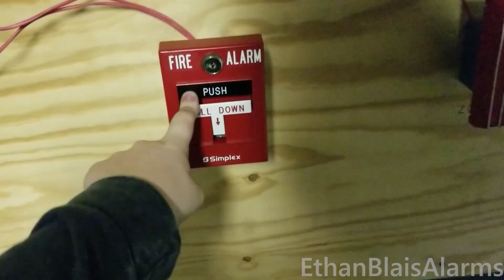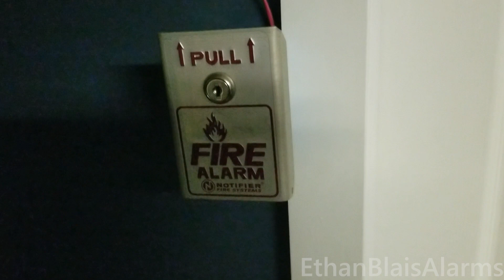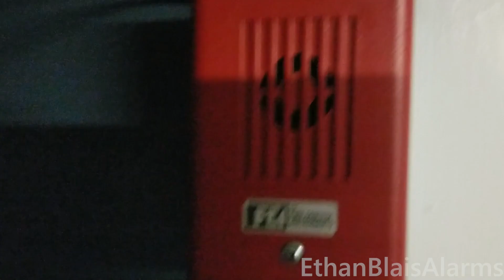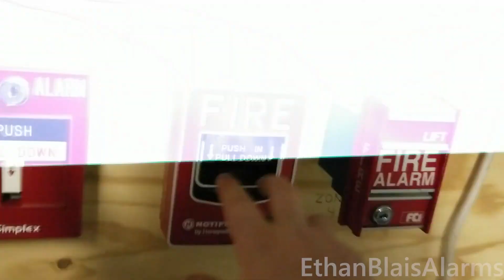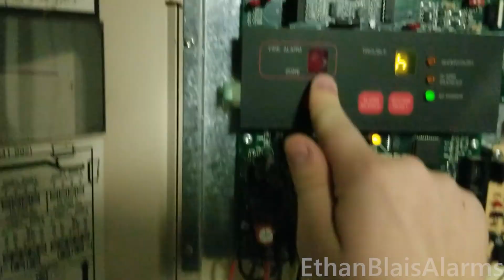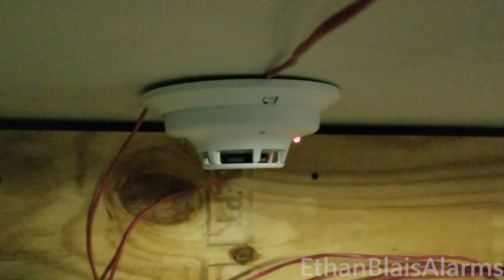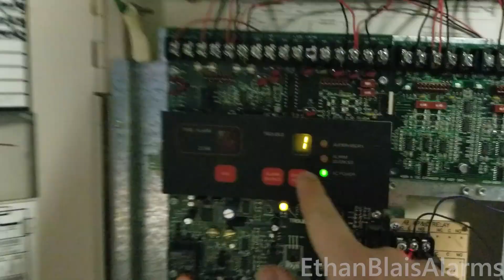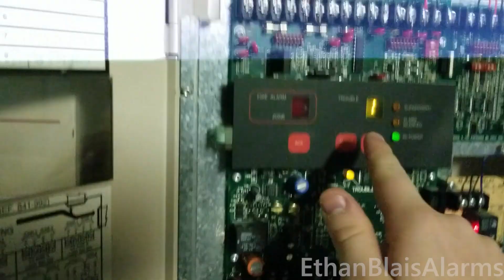System Test 11 - Wheelock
Wheelock voice evacuation and horns!

Devices used:
System Sensor SPSR
Wheelock MT-24-MS
FCI Rebranded Wheelock MIZ (Model 130-3117C)
Notifier BNG-1
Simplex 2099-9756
Notifier NBG-12L
FCI MS-2
System Sensor 5601P
System Sensor 2W-B
Nest Protect
System Sensor RTS451KEY

WARNING:
This video may contain flashing lights and strobes. If you are prone to epileptic seizures, do not watch this video.

Timestamps:
0:00 - Intro
1:33 - Pulling the Simplex 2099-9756 (Temporal)
3:19 - Pulling the Notifier BNG-1 (120 BPM March Time)
4:32 - Testing the Heat Detector (Continuous)
5:12 - Testing the Nest Protect AND i3 (20 BPM)
6:43 - Pulling the FCI MS-2
7:05 - Testing the Key Switch

Recorded on February 23rd, 2023